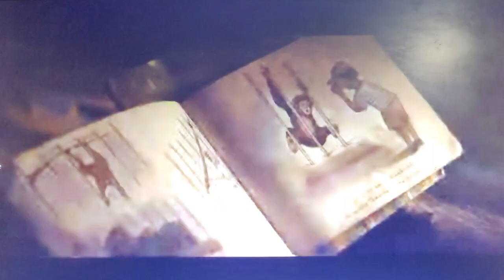El Reino del Planeta de los Simios: Tráiler 2 Español Latino